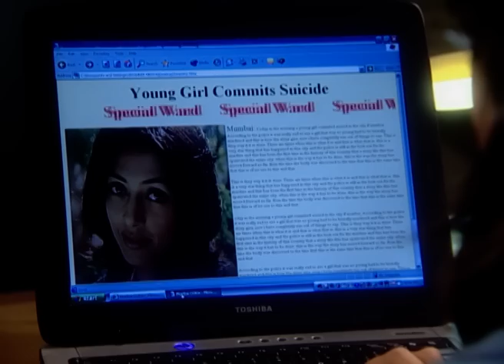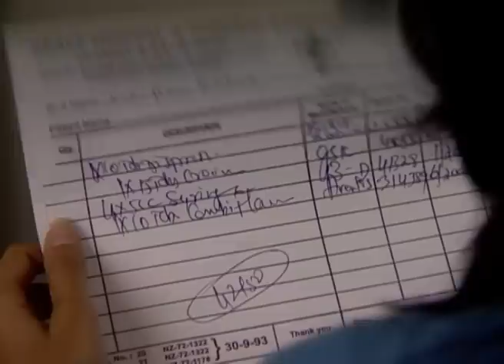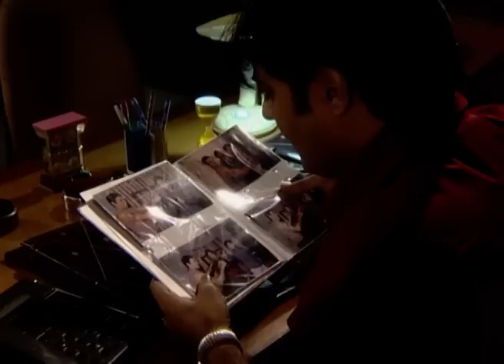Rooh - Full Ep - 5 - Zee TV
Show Name : Rooh
Producer/Star Cast : Parwani Studios,Basra Studios, Achint Kaur,Lavina Tandon,Disha Vakhani

0